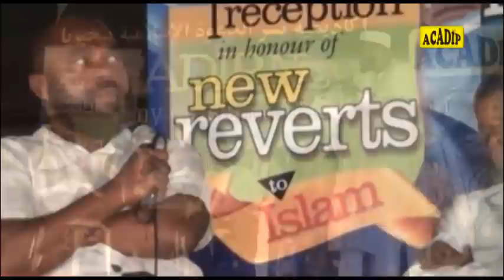Episode 10: This is How James & Opeyemi Turned MUSLIMS After 4 Hours of Hot Argument: THE RIGHT PATH